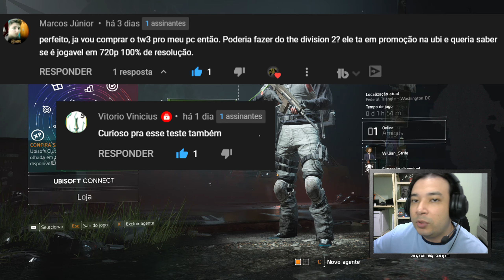Athlon 3000G + VEGA 3 - The Division 2 (720p) 2x8GB (PC) Sem Placa de Vídeo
Teste no The Division 2 usando o Athlon 3000G sem placa de vídeo, apenas com seu vídeo integrado do processador a VEGA 3, na resolução 1280x720.

Placa de Vídeo: Vídeo Integrado do Athlon 3000G VEGA 3

Gabinete: Bancada de Testes da RF Mode BT 01
Driver: Adrenalin 2020 Edition 21.7.1
Sistema Operacional: Windows 10 Pro 64 Bits